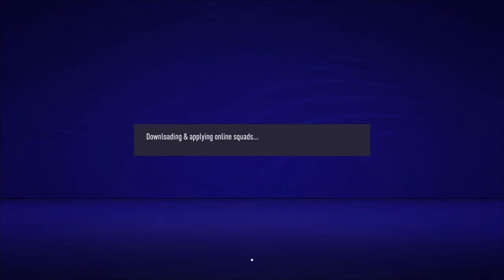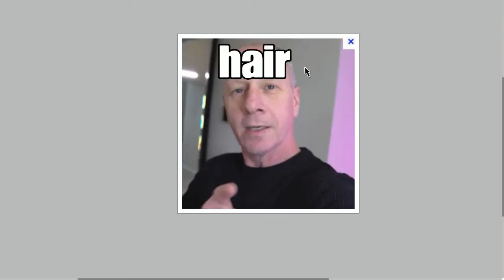Forfeit Fifa 21 with a special guest???!!!